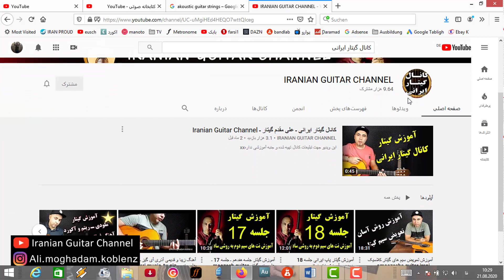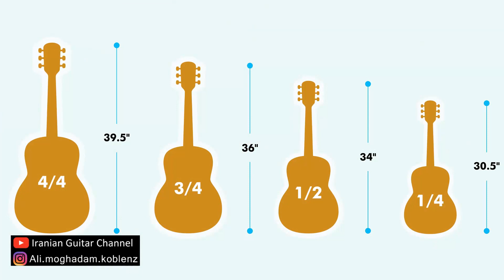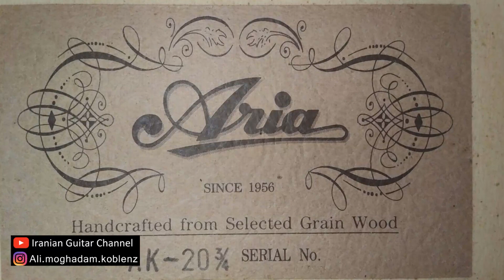خرید گیتار ـ چه گیتاری برای شروع بخریم ـ معرفی چند گیتار خوب کانال گیتار ایرانی